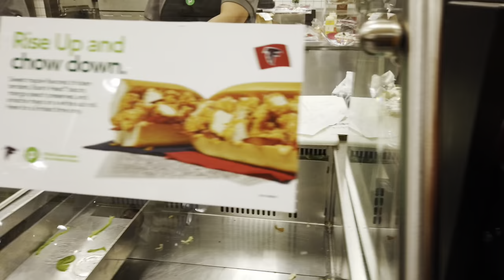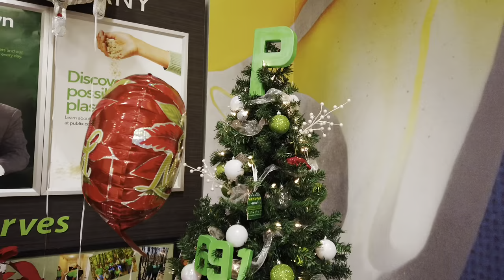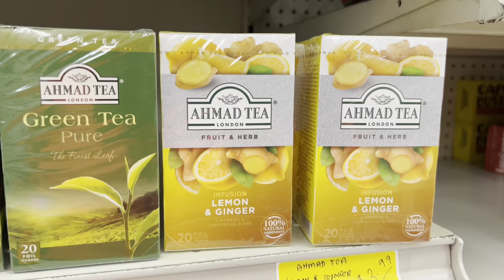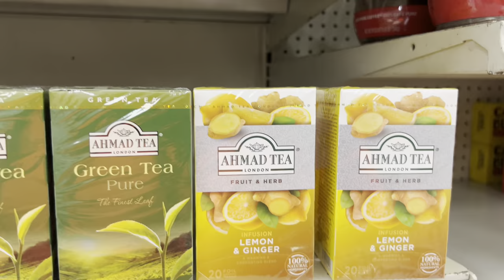VLOGMAS EP. 9: I HAVE A SICK BABY… Secret Santa Shopping, Issa Chicken Salad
In today’s video, we are on episode nine of Vlogmas ✨🎄 I am doing 12 days of Christmas so it will be one video every other day at 7 pm EST up until Christmas! I hope you all enjoy!